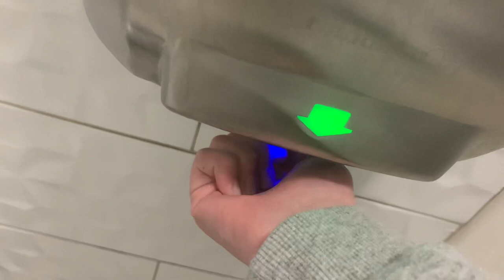OTHER OTHER TOILETS: Armadillo Hand Dryer At Bents Garden Centre, Leigh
This dried my hands well and the air was a bit hot and very powerful, this was also quite loud, this has a blue light to prevent germs and a red arrow that would turn green when in use, this hand dryer is similar to the Heatstore TS dryer but the arrow looks different